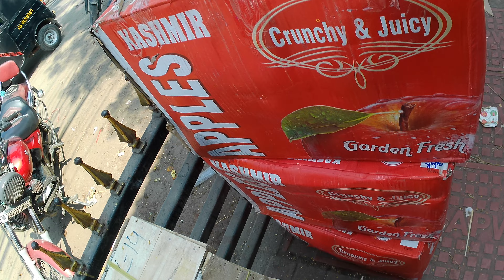apple fruit price | grapes price | mosambi price | nag fal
इस वीडियो में एप्पल फ्रूट प्राइस ग्रपेस प्राइस मोसम्बी प्राइस नाग फल
कश्मीरी सेब का भाव गोरचुक गुवाहाटी मंडी का बैंगलोर अंगूर का भाव गोरचुक गुवाहाटी मंडी का नागपुर मोसम्बी का भाव गोरचुक गुवाहाटी मंडी का नाग फल का भाव गोरचुक गुवाहाटी मंडी का है |
In this video Apple Fruit Price Grapes Price Mosambi Price Nag Phal
Kashmiri Apple Price Garchuk Guwahati Mandi Bangalore Grapes Price Garchuk Guwahati Mandi Nagpur Mosambi Price Garchuk Guwahati Mandi Nag Phal Price Garchuk Guwahati Mandi |